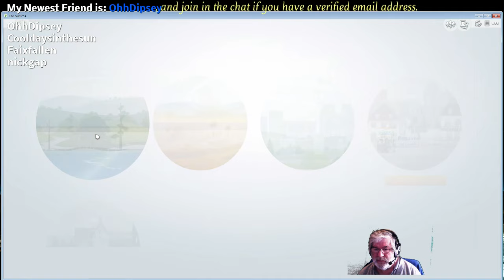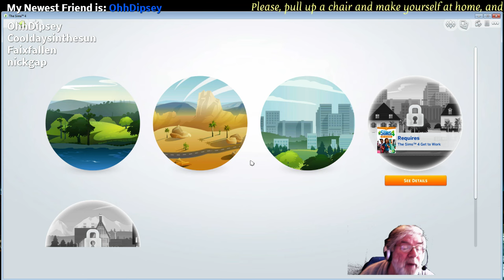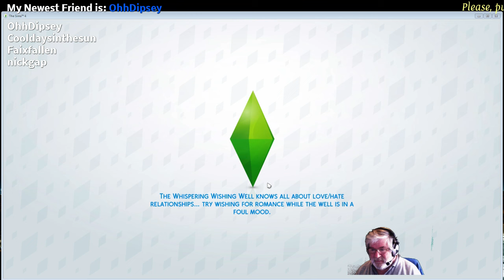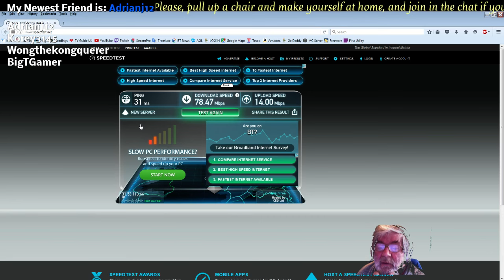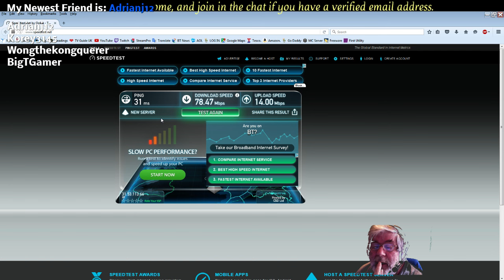Wednesday the oneth -The Sims 4 and Minecraft 14:00hrs BST